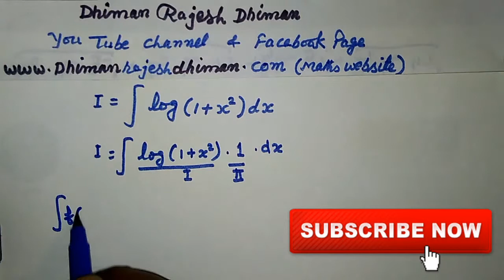HOW TO SOLVE PROBLEMS OF INTEGRATION ,SOLVING INTEGRATIONS EASILY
I have explained " HOW TO FIND OUT SOLUTION OF INTEGRATION ,SOLVING INTEGRATIONS EASILY "

 In this video we shall also learn Differentiation using Shortcuts and Tricks  for Class 12 [ IIT JEE Mains ]
differentiation shortcuts for Class 12 NCERT CBSE solutions.
derivatives maths imp trick and shortcut
derivative of exponential function raise to function.
derivatives of logarithmic functions

MY  Maths Blog   मेरा maths  का  ब्लॉग

Mi Redmi 6A (Rose Gold, 2GB RAM, 32GB Storage)

Stealkart Redmi Mi Note 5 Pro, Redmi 6 Pro, Redmi 6A, Redmi Y2, Mi A2, Redmi 5, Redmi 4 Compatible Wireless Bluetooth Headphones, Headset with Mic and Volume Button Earphone for Redmi Mi Note 5 Pro

Marklif Adjustable Aluminium Alloy Tripod Stand Holder for Mobile Phones, 360 mm -1050 mm, 1/4 inch Screw

Magical Book On Quicker Maths (ये book तो सबके पास होनी ही चाहिए )

Quantitative Aptitude for Competitive Examinations (जो लोग  कॉम्पिटिशन की तैयारी कर रहे है )

Very good book of Verbal & Non-Verbal Reasoning Paperback 2018